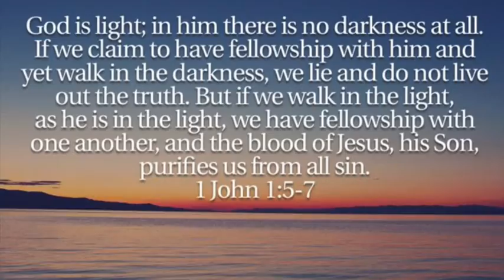Best Buddy Fishing Show 9-12-2020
Fishing fun with my best buddy.